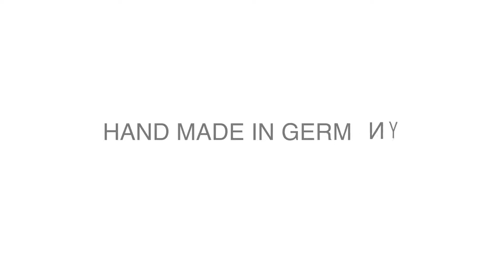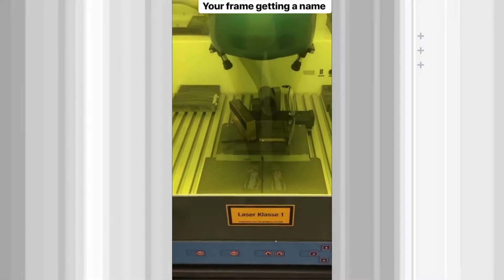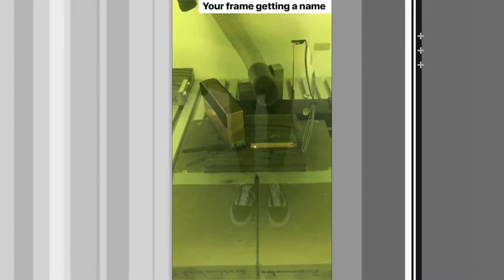睛悦眼鏡 純德製超輕量設計美學 MARKUS T ME系列 69911 70124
純德製超輕量設計美學
MARKUS T ME系列 蔡司鏡片 太陽眼鏡 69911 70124

簡約的設計概念～精湛的工藝～不論是設計感或舒適度～甚至是重量都是百分百的近乎完美～低調中卻又盡顯優異的質感～戴起來優雅時尚深邃美感～

更多 MARKUS T 作品請至門市或官網參觀選購～